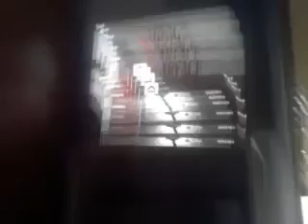gameplay scarface ps2 troppo fico!! da vedere!!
uno strambo cazzeggio e gameplay insieme by alex the playboy